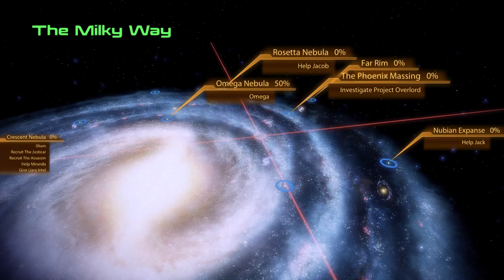Let's Play Mass Effect 2 - Part 20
Meeting tons of old friends